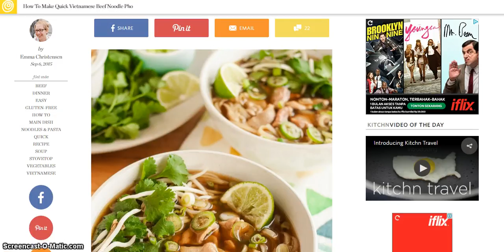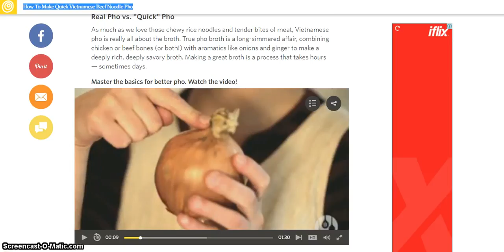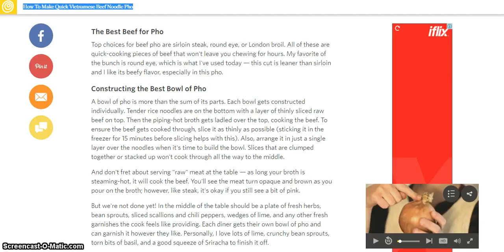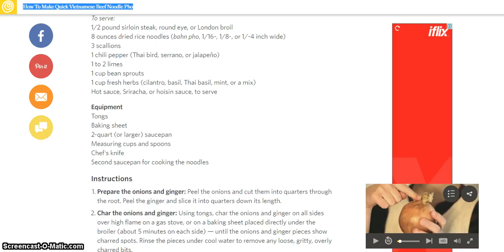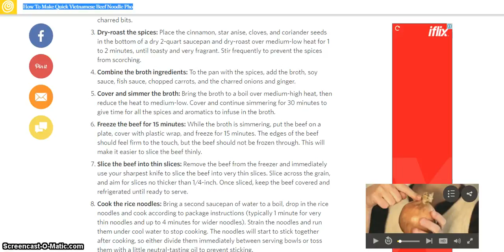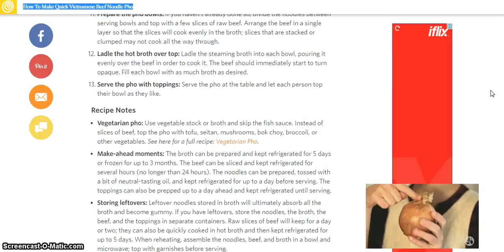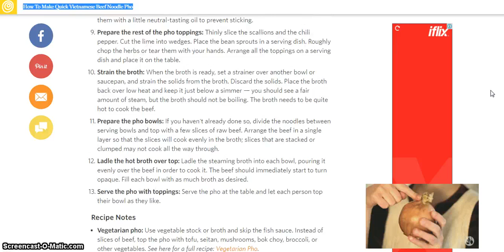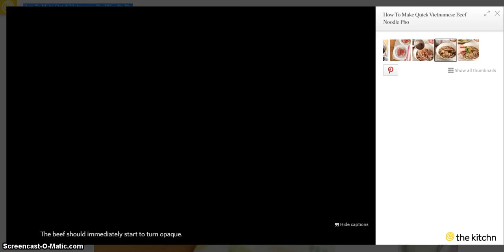NEW 2017 - HOW TO MAKE QUICK VIETNAMESE BEEF NOODLE PHO